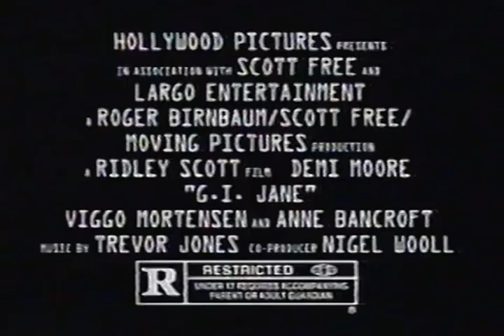GI Jane Movie Trailer 1997 - TV Spot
demimoore went hard in this Ridley Scott 1997 pic